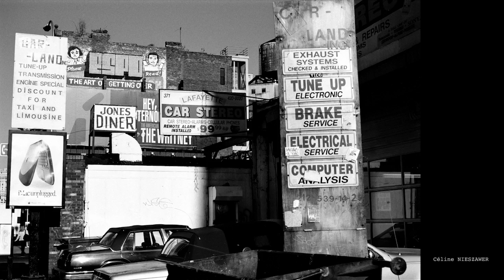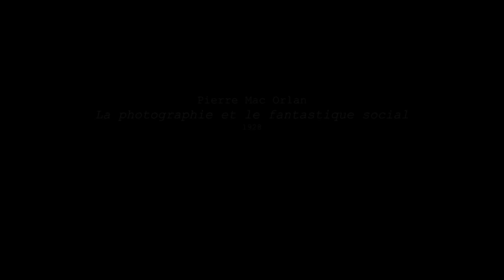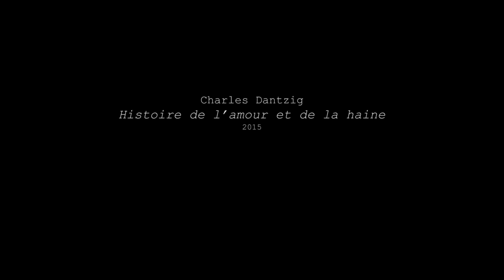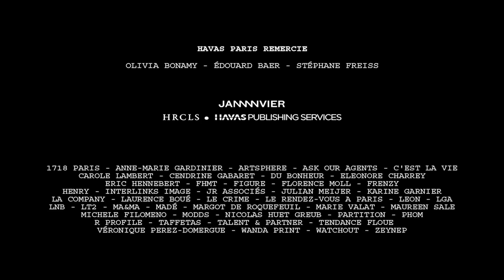HavasGallery - PHOTO-ROMAN Intégral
Après l’exposition «MARQUE-PAGE» en 2015, Havas Paris présente «PHOTO-ROMAN» à l’occasion de l’édition 2016 des Rencontres de la Photographie d’Arles. Mettre en images des mots, résume assez bien le parti-pris créatif de cette édition qui a rallié 150 photographes d’horizons divers conviés à cette carte blanche. Des talents confirmés, comme Les Guzman, Thierry Rajic, Jérôme Bonnet, Fulvio Bonavia, Luc Valigny, Anoush Abrar, Ronan Guillou…. mais aussi de plus jeunes tels Théo Gosselin, Paul Rousteau, Julien+Adrien, Akatre, Laura Bonnefous… ont ainsi imagé des textes de Charles Bukowski, Murakami, Charles Baudelaire, André Breton, Jean-Patrick  Manchette, Jean Echenoz, Bret Easton Ellis, Georges Perec… Au total une quarantaine d’extraits de romans, de poésie ou d’essais…a trouvé son image pour constituer « PHOTO ROMAN ».

Prescripteur et acheteur d’art important sur le marché des images pour la publicité, l’édition ou le digital, Havas Paris est un présente depuis plus de 10 aux Rencontres d'Arles.

Cette playlist PHOTO-ROMAN propose une lecture vidéo de l'exposition intégrale (45").
Textes lus par Edouard Baer, Olivia Bonamy et Stéphane Freiss.